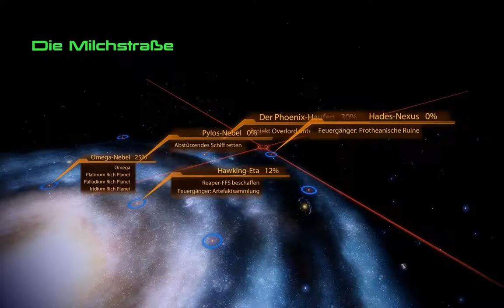Mass Effect 2 #043 - Let's Play (German)